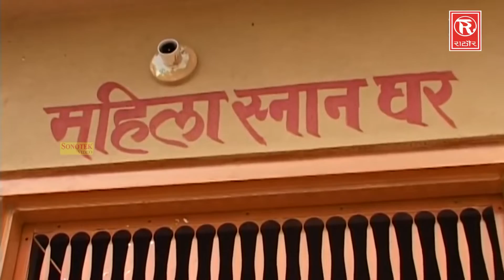2021 New Rasiya | छोरी हो गई राजी | Ramdhan Gujjar | Superhit Rasiya | Rathore Rasiya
2021 New Rasiya | छोरी हो गई राजी | Ramdhan Gujjar | Superhit Rasiya | Rathore Rasiya

नए गाने को सबसे पहले देखने के लिए 🔔घंटी को दबाये |

Title :- Chhori Ho Gai Raji

Singer :- Ramdhan Gujjar

Artist :- Ranmdhan Gujjar

Lyrics :- Ramdhan Gujjar